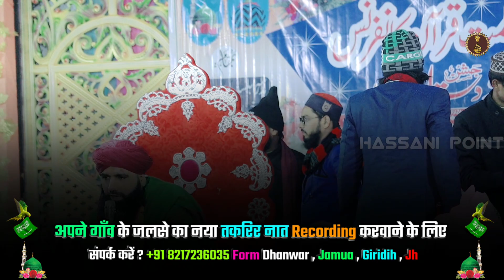हुजूर सिम्नानी मियां ने शाहनवाज हस्सान का हाथ पकडा फिर हुआ हंगामा Shahnawaz Hassan ~ Simnani Miyan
हुजूर सिम्नानी मियां ने शाहनवाज हस्सान का हाथ पकडा | फिर हुआ हंगामा ही हंगामा Shahnawaz Hassan ~ Simnani Miyan ~ Mufti Hammad